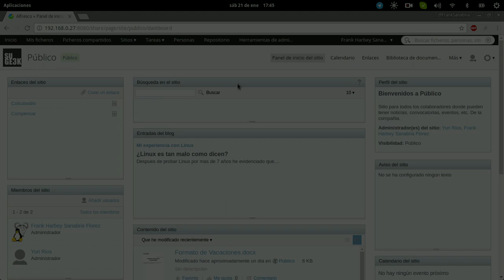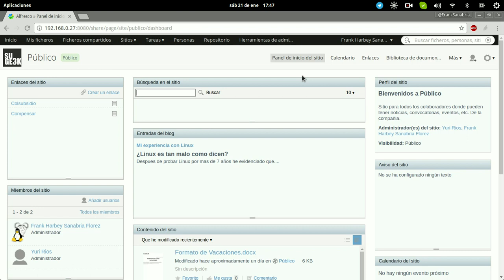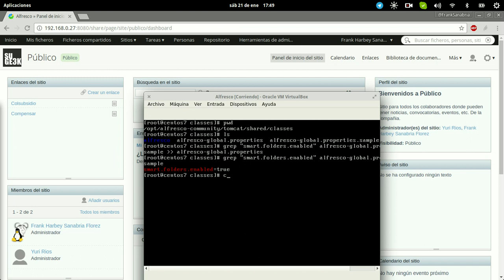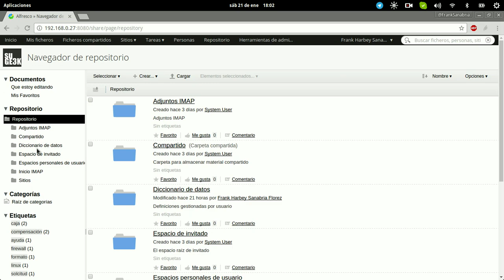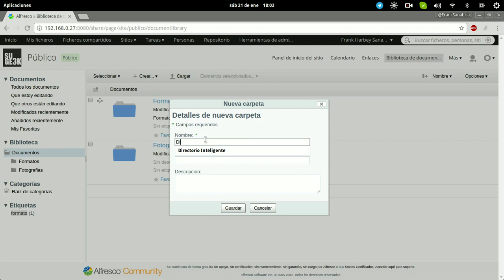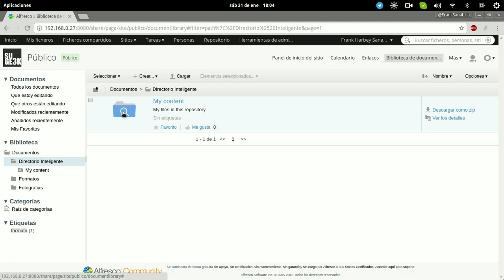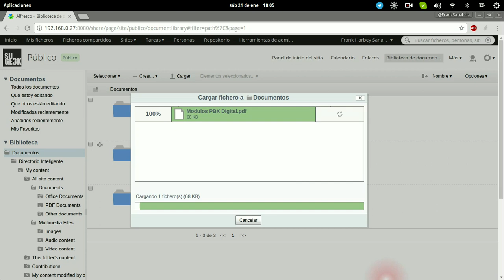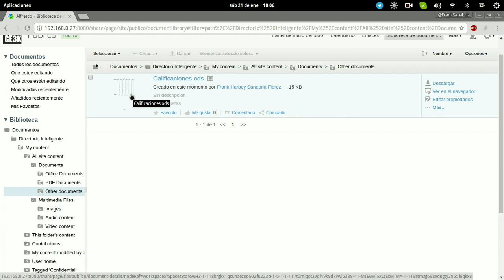Curso de Alfresco Capitulo 26: Directorios Inteligentes